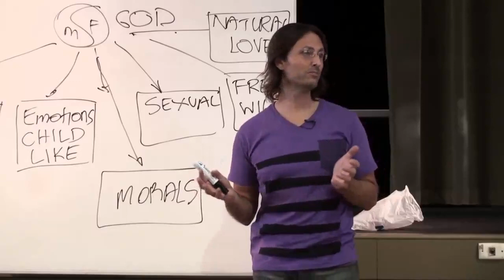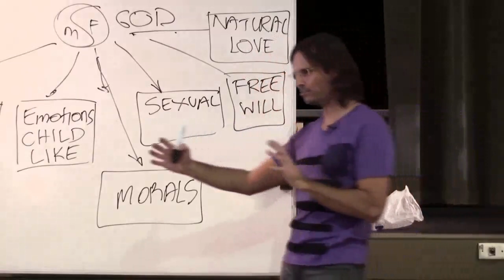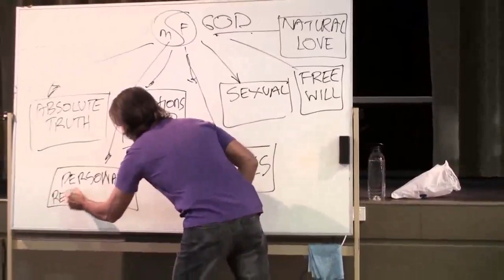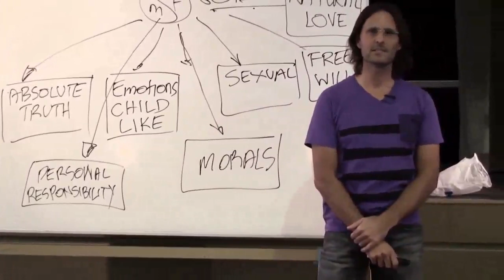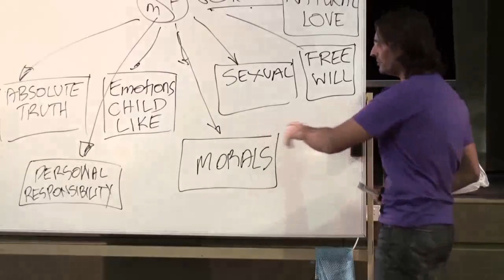Facets of Divine Love Path – NATURAL LOVE, Environment and Eating Animals, Personal Responsibility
FULL ORIGINAL:
20090927 Overview of Divine Truth - Secrets Of The Universe S2P1

Cut:
32m45s - 37m15s

“IF YOU LOVED CREATURES SO MUCH, DO YOU THINK YOU’D KILL THEM TO PUT THEM ON YOUR TABLE?”
@ 34m48s